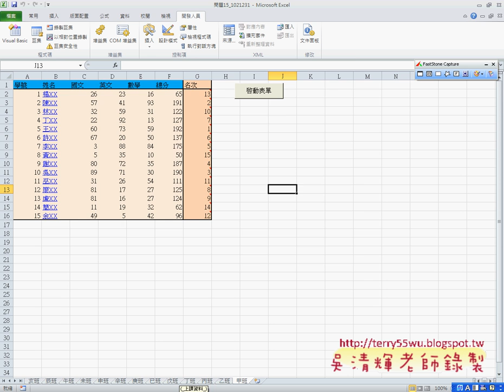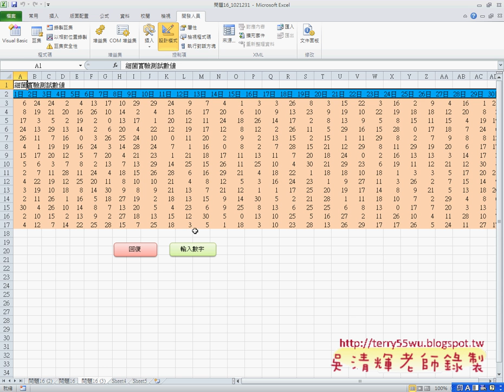教您學會將下拉選單改成選項按鈕EXCEL VBA自動化 吳老師